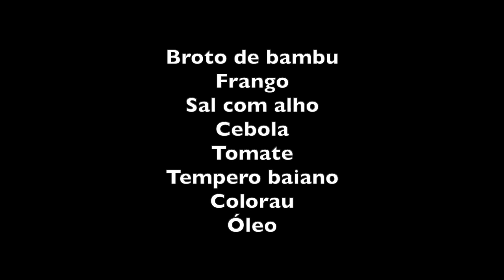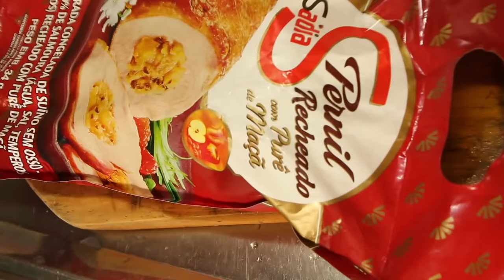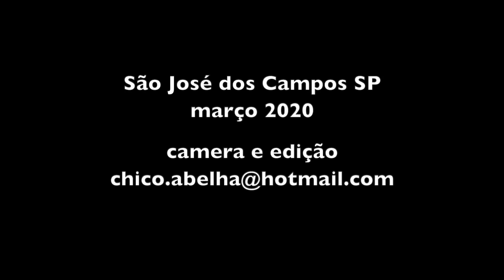ALEXANDRINA FAZ O FRANGO COM BROTO DE BAMBU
INGREDIENTES

Broto de bambu
Frango
Sal com alho
Cebola
Tomate
Tempero baiano
Colorau
Coentro
Óleo

Cortar as partes macias dos brotos de bambu e deixar de molho em água com bicarbonato de sódio por algumas horas. Ferver 2 vezes e testar para consistência e amargor.
É possível fazer sem a etapa do molho mas você terá que ferver 3 vezes e jogar a água fora.

Enquanto o broto ferve cortar o frango em pedaços pequenos. Esquentar o óleo em uma panela de fundo grosso, colocar sal com alho e fritar o frango até ficar dourado e depois colocar as cebolas e o tomate. Despejar água e cozinhar o suficiente para amolecer o frango. Finalize com coentro ou cheiro verde picados.

Bom Apetite!